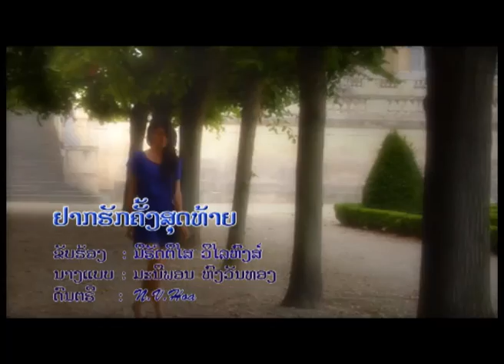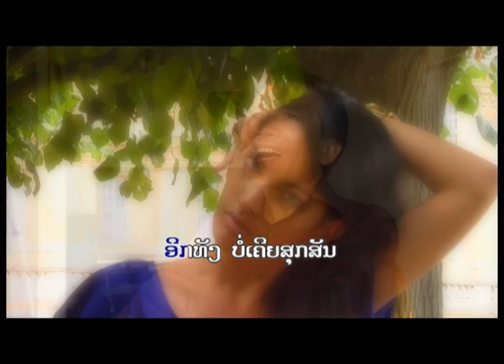Lao Song Yark Hak Khang Soutt Thay.( Nirattisay:Vilayhongs )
Lao Music Karaoke